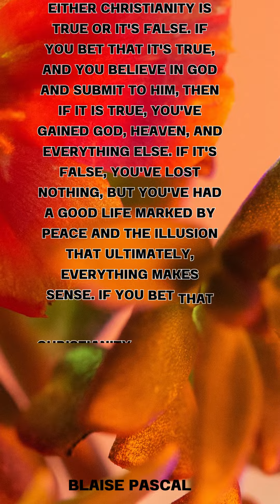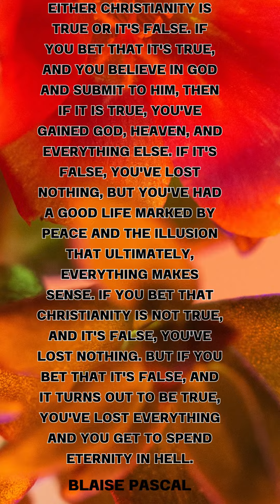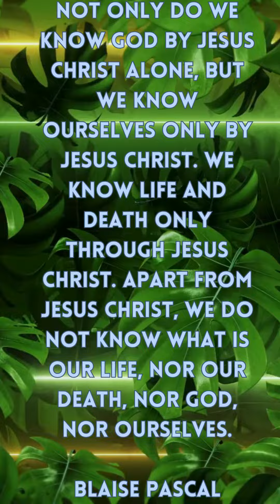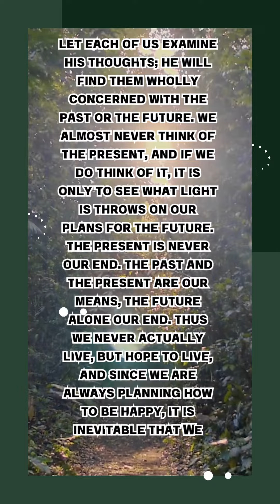famousquotes,quotes,life time quotes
FamousQuotes, Quotes,life time quotes, youtube shorts shorts
📖 Welcome to [famousquotes] – Your Daily Dose of Inspiration! 🌟

Dive into the profound and beautiful world of words with our Quotes Channel! 📜✨ Immerse yourself in a collection of timeless wisdom, motivational gems, and thought-provoking quotes that will uplift your spirit and ignite your imagination.

🌈 Whether you seek daily motivation, words to ponder upon, or just a moment of reflection, our channel is your sanctuary. Join us on a journey of self-discovery as we curate the finest quotes from history's greatest minds, pop culture icons, and everything in between.

🔍 Explore the power of language as we bring you not just words, but a symphony of inspiration.

🚀 Elevate your mindset, one quote at a time. [famousquotes] - Where words come to life!
motivational quotes
quotes inspirational
positive quotes
quotes
famous quotes